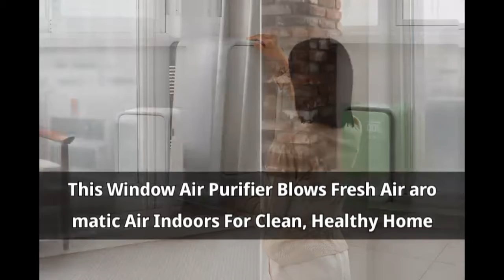Apple iPhone Flip coming soon, New iPhone designs and collaboration revealed NEW Ventus-air purifier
In every video, you learn something and you can apply this to achieve your currier goals,